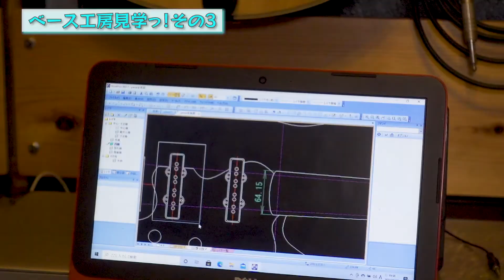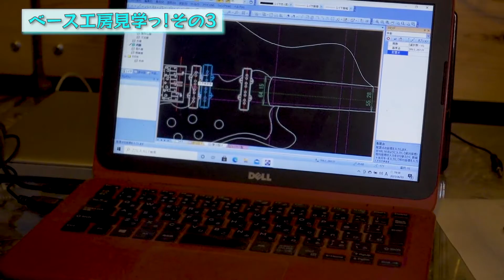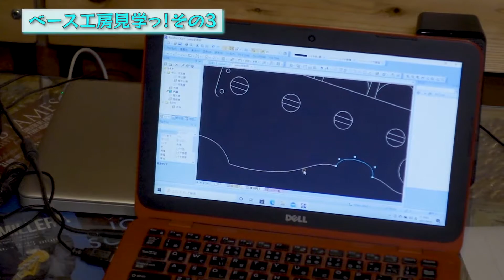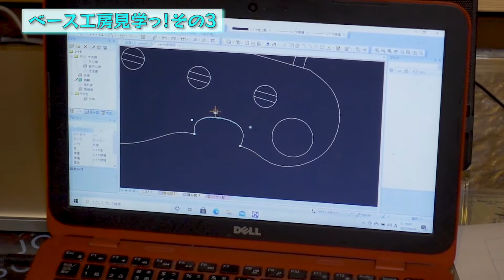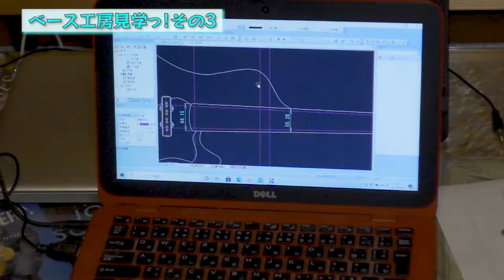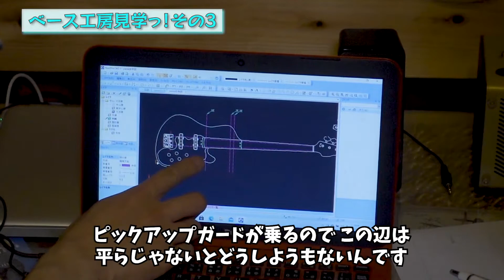ベースの図面案から大まかな形を決める![工房見学編]#4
今回も男のロマンだらけの西野さんの工房から
前回の続きでオリジナルベースの設計図編。
数ミリ動かすだけで印象が変わるベースの形！
こんな風に楽器が作られていくんだと思うととても大変な作業なんですね。

Hiromasa Yamakawa is a famous Japanese bassist. In 1986, he formed the rock band "THE BOOM". "THE BOOM" has hit songs such as "Shimauta" and "Kaze ni Naritai". "Shimauta" is a super hit product that sold 1.5 million copies in Japan. In 2014, "THE BOOM" was disbanded. After that, Hiromasa Yamakawa started solo activities. He continues to post top-notch bass performances on YouTube.

＊山川浩正（ex.THE BOOM）
昭和40年5月11日生まれ。山梨県出身。THE BOOMベーシストとして、1989年にデビュー。HEATWAVE、東京60WATTS、おおたけしたち、ストライクカンパニー、LUV K RAFTなど数々のバンドやアーティストのレコーディング、ライブに参加する一方、プロデューサー、アレンジャー、作曲、作詞家としても活躍。

＊横須賀輝尚
企画、MC、BOOMERです。YouTubeチャンネルの最新情報はTwitterからご覧ください😌

※YouTubeのコメント返信は、横須賀輝尚がやってます！概要欄の解説は撮影編集の川村さんの解説です。